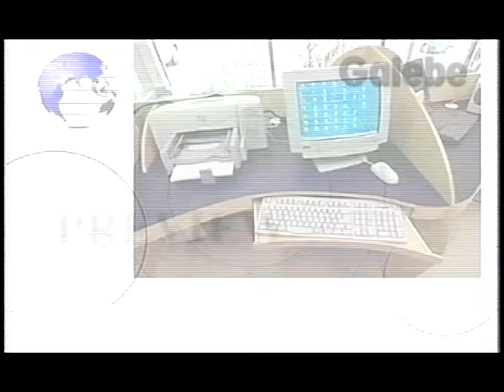COMPUTADORES AMAZING PREVIEW PAULO VERONEZI GALEBE 22 10 1999 1